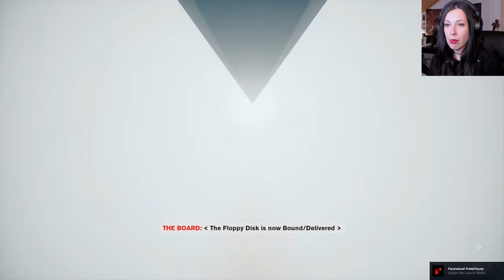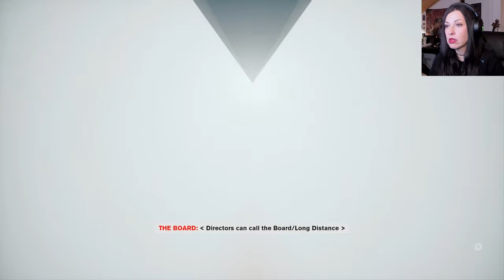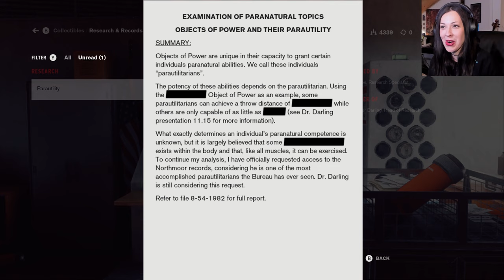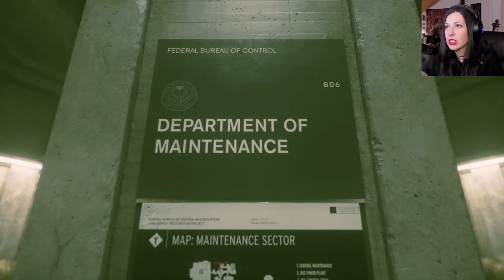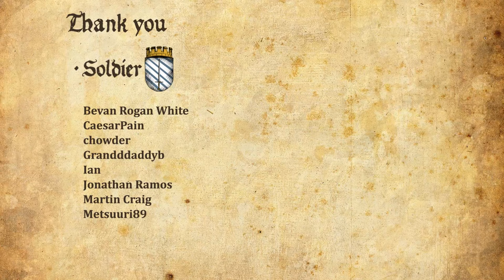Control Walkthrough Part 2 - Alberto Tommasi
Girl Plays Control Gameplay Walkthrough Part 1 with Facecam Reaction [PC] - Alberto Tommasi